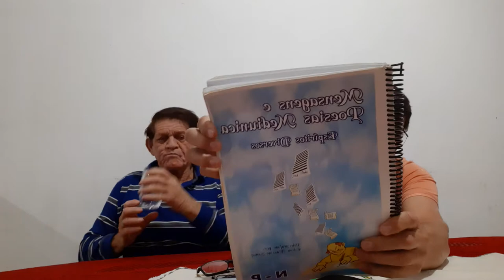Mensagens e Poesias Mediúnicas (bloco 0028 prece e comentário) Edson Flausino Sene